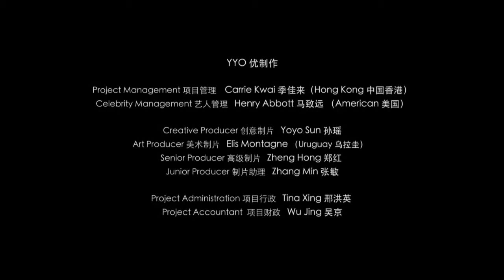Quá trình chụp ảnh Bosideng Homme 2014